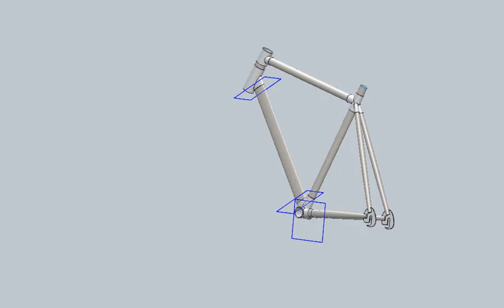bikeframe-ve xe dap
cad/cam/cae
Co khi,kien truc,xay dung
Tinh toan,thiet ke,mo phong ung suat,chuyen vi,he so an toan cua may moc